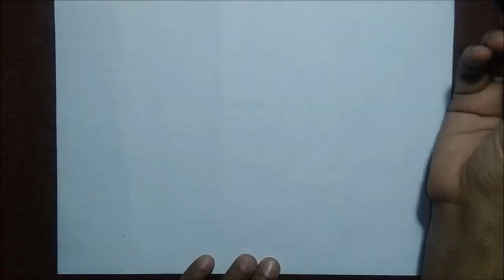How to draw Charles Darwin || English Naturalist || Pen Sketch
Tutorial Video: How to draw Charles Darwin - Pen sketch - step by step
Charles Darwin was an great English naturalist, geologist and biologist, best known for his contributions to evolutionary biology.